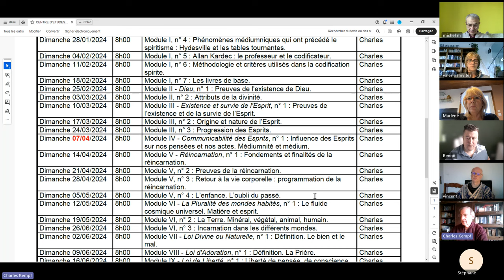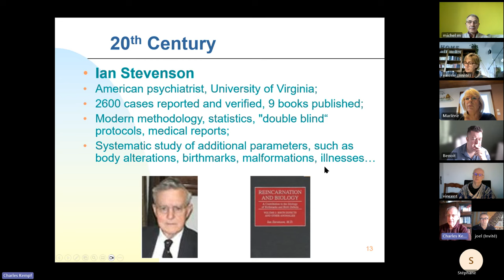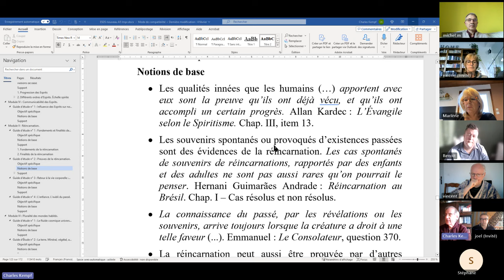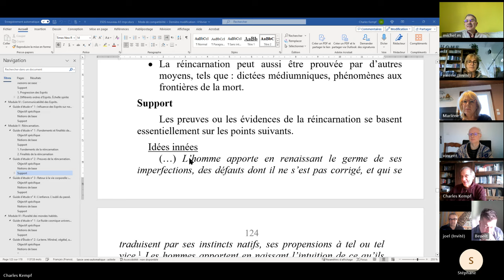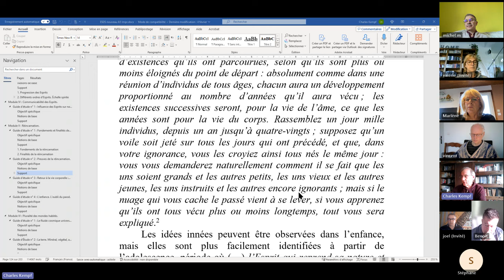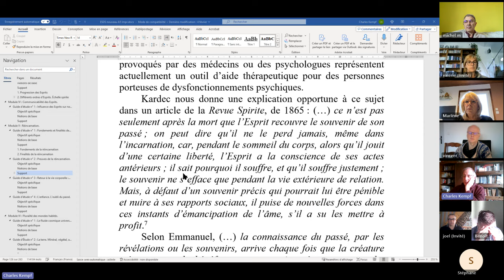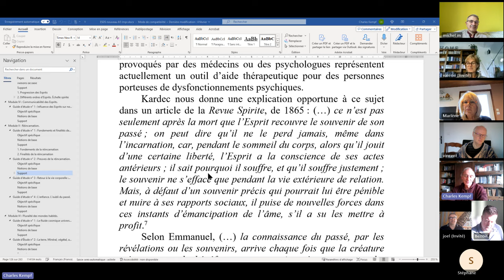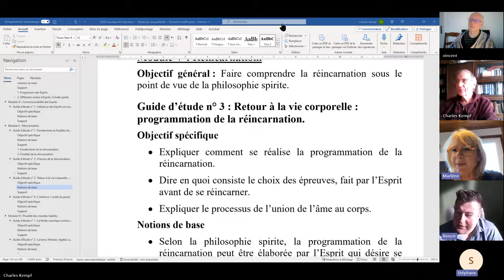ESPS 2024 04 21 V 2 Preuves de la réincarnation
ÉTUDE DE LA PHILOSOPHIE SPIRITE - Module V - Réincarnation, n° 2 : Preuves de la réincarnation.